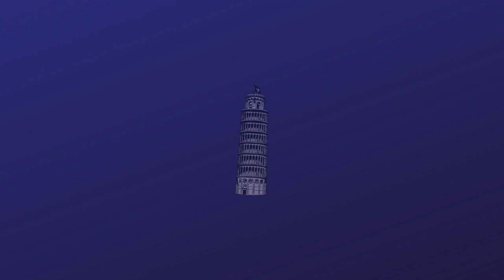Escolha o apartamento certo na Itália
Vídeos todas as quartas-feiras no canal.

♚♥ Obrigada por seguir e assistir!